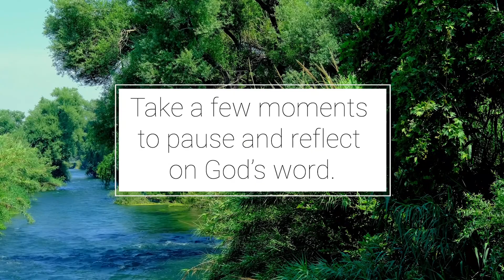Beginnings: Devotions from the Book of Genesis - Love Notes Daily Devotions: Sept. 23